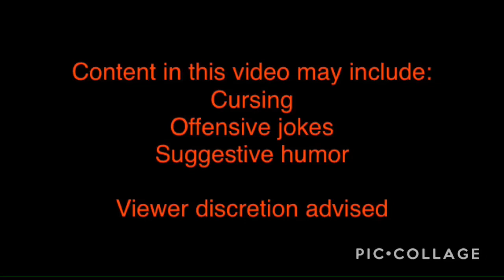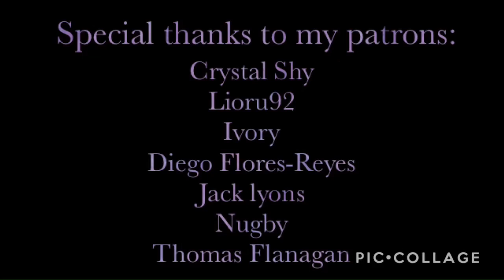Motivational Speaker | ASMR | ASOT Erwin Smith x Listener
As rumors of the Cheer Squad’s defeat reach the cadets, Erwin makes an effort to honor his subordinates’ sacrifices by holding a pep rally.

Next: ASOT Krista Lenz

ASOT characters created and owned by Tom Andre

Special Thanks to my Current Patrons:

Crystal Shy
Lioru92
Ivory
Diego Flores-Reyes
Jack lyons
Nugby
Thomas Flanagan